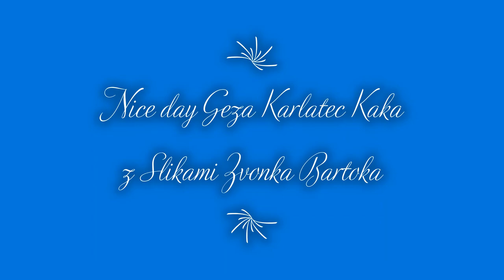Nice day Geza Karlatec s slikami Zvonka Bartoka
Latino music with picture Zvonko Bartok autor of music Geza Karlatec